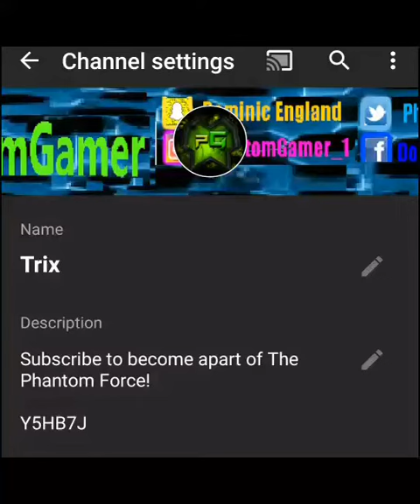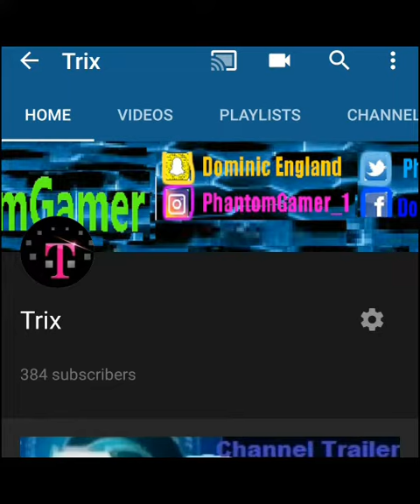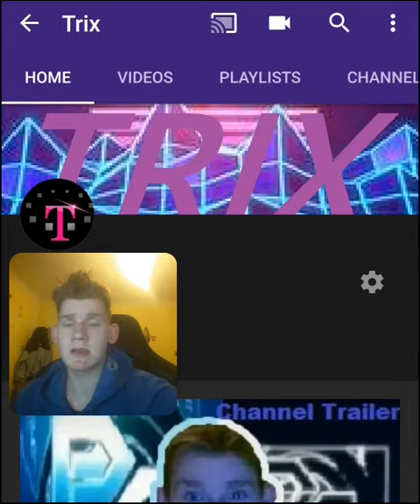Phantom is No More!!